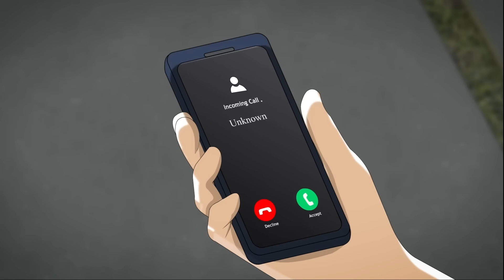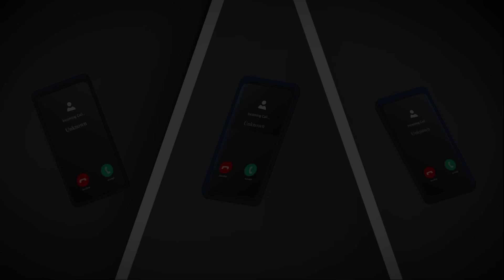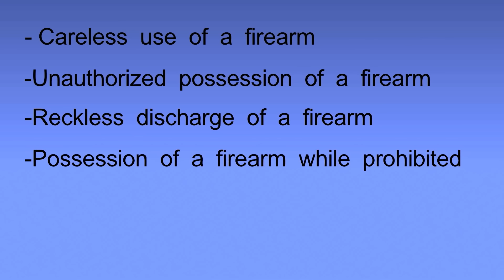11 Horror Stories Animated (Compilation of Jan. 2024)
The videos contain material that may be disturbing.

If you are a great Animator or Voice over artist, Please send me e-mail.

Special Thanks To My Patron!!!
OMegaBlitz
Frederic (Retro Duo)
Judy Beck
Aden green
김지숙
Xanni
Narrated by Peter Eglitis

Animated by Rubi chae, Soo hyeon kim